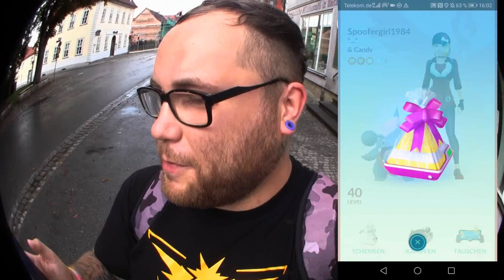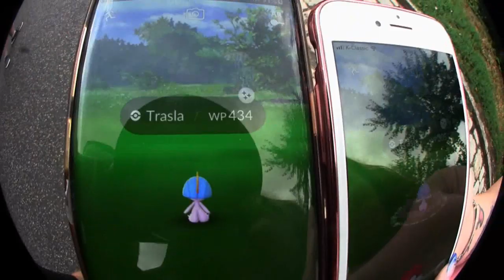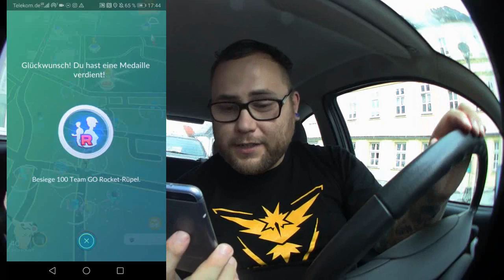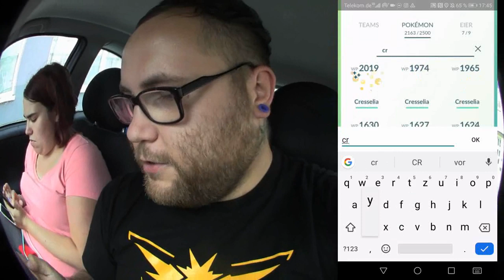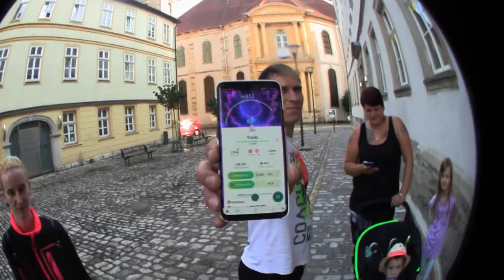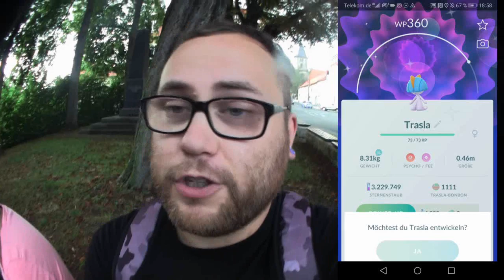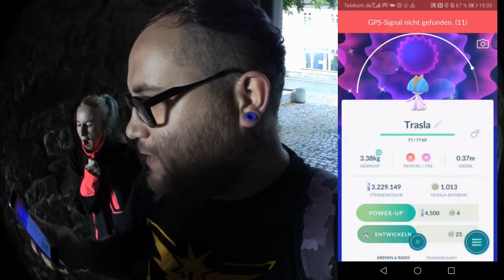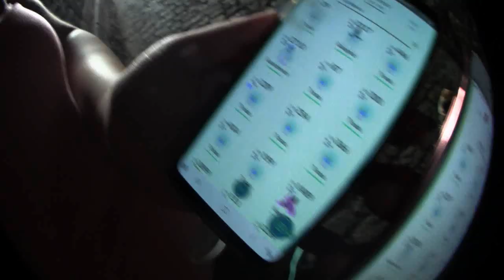BEST OF Shiny Trasla Community Day | Pokémon GO Deutsch # 395